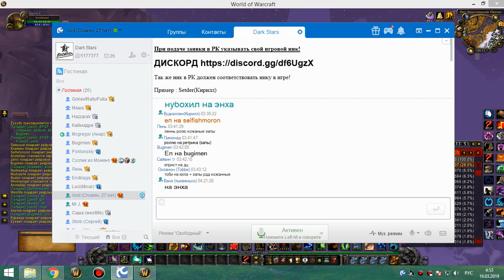4я на кд рс 25г мишка(тьма) 2я часть 18 03 19